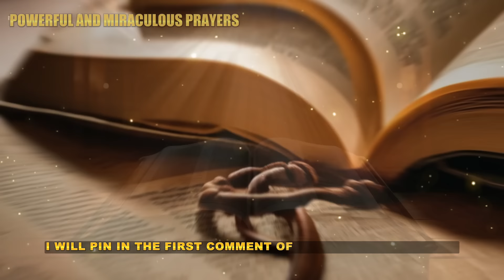🛑PRAYER TO SAINT ANTHONY FOR URGENT MIRACLES - DO ITAND WAIT FOR YOUR MIRACLE QUICKLY!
Video Index:
00:00 -  PRAYER TO SAINT ANTHONY FOR URGENT MIRACLES - DO ITAND WAIT FOR YOUR MIRACLE QUICKLY!
02:30 - Leave your "Like"
04:40 - Access the link in the description